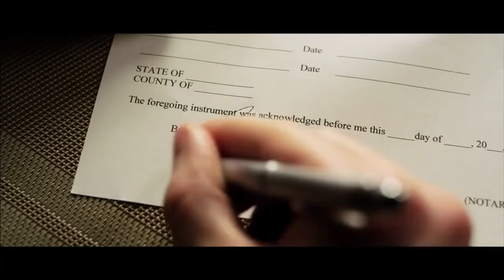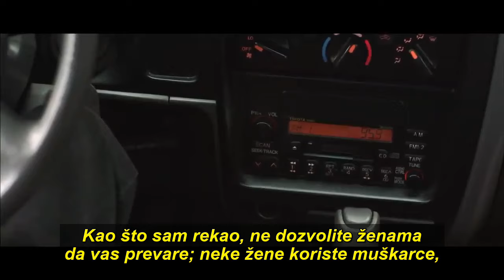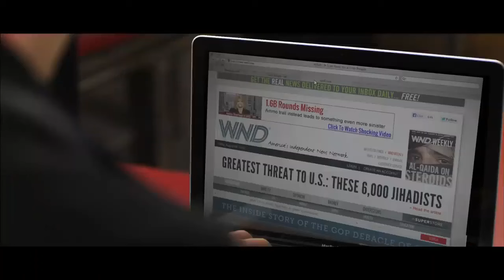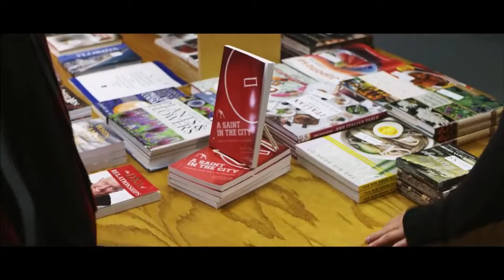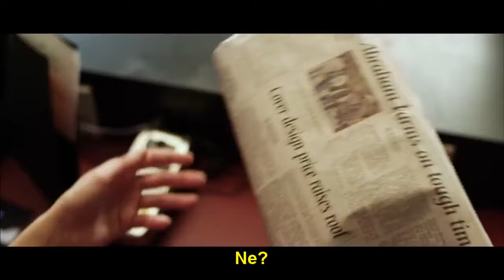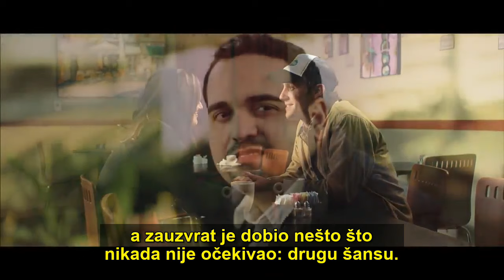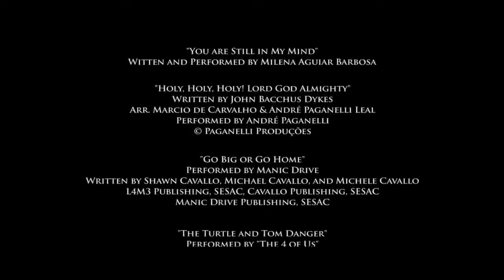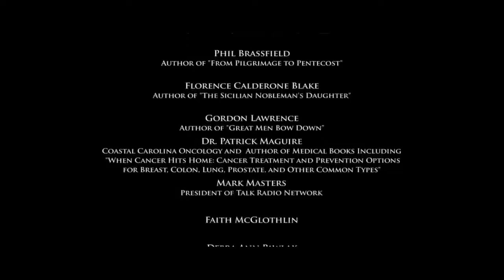Film "Daleko"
Moderna verzija parabole o rasipnom sinu.